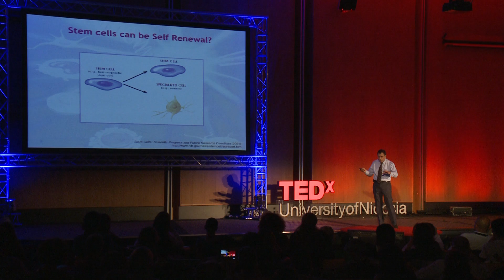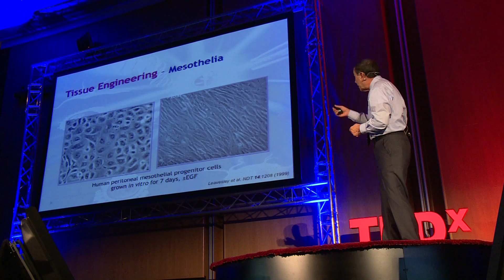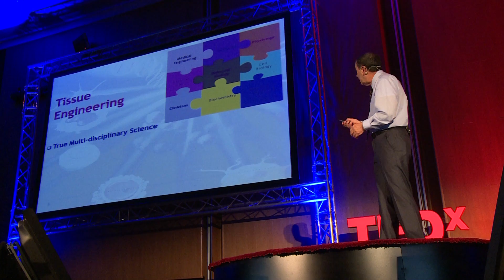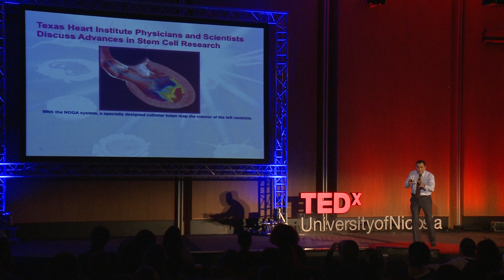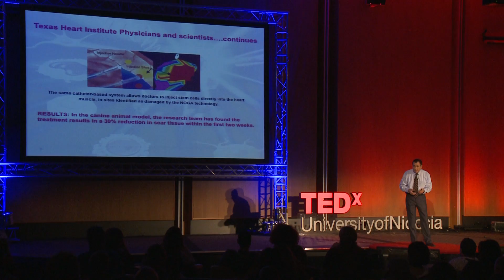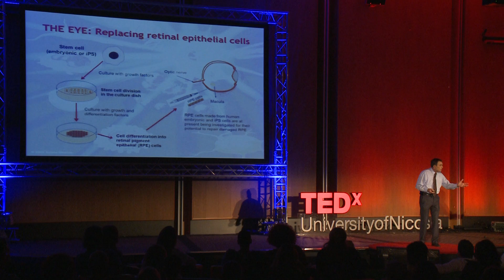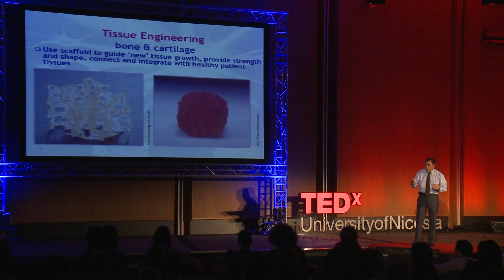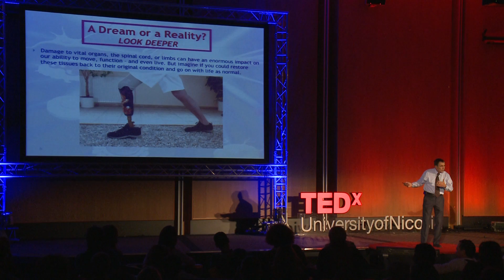The future of Stem Cells | Dr. Panos Zavos | TEDxUniversityofNicosia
Professor Zavos has a long career as a world-renowned reproductive specialist and has devoted more than 40 years of his life to academia, research and clinical services.On November 15th 2014 Panos Zavos presented at TEDxUniversityofNicosia how stem cells can be used for numerous medical purposes, from burn victims to people suffering from infertility issues.

Panos Zavos is Professor Emeritus at the University of Kentucky in Reproductive Physiology/Andrology and other Assisted Reproductive Technologies (ARTs).  He is recognized worldwide as a leading researcher, public speaker, pioneer and a strong authority in the areas of male reproductive medicine, gamete physiology, male infertility, smoking and reproduction, Andrology and study of human reproduction along with other ART procedures.

Dr. Zavos was the first scientist to successfully perform intra-uterine inseminations in humans and the first to create human SCNT prepared embryos for reproductive purposes and use them for ET in women. His many television and radio appearances include: CBS 60 Minutes, Dateline NBC, BBC World, BBC Talking Point, Tech TV, The Larry King Show with Larry King (CNN), CBS’s This Morning with Bryant Gumbel, National Geographic TV, The Discovery Channel and numerous other global media outlets.